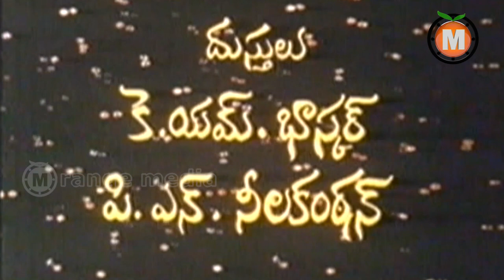Allauddin adbhutha deepam Telugu Movie Part 1- Kamal Hassan, Rajni Kanth, Sripriya, Jaya Bharathi,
Watch  Allauddin adbhutha deepam Telugu Movie ||  Rajini kanth Kamal Hassan,Jayasudha

Allaudin Adbutha Deepam - Telugu Full Movie - 1979 - Producer : Jayakrishna, Director : I.V.Sasi, Cast : Kamal Hassan, Rajni Kanth, Sripriya, Jaya Bharathi,